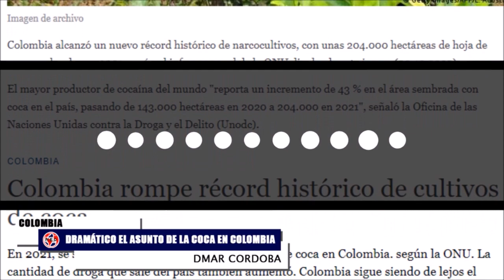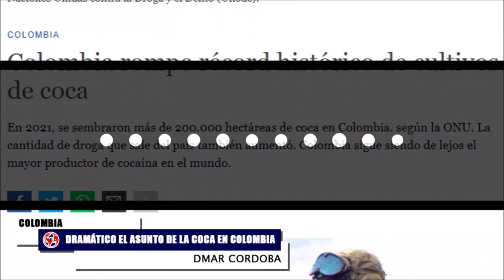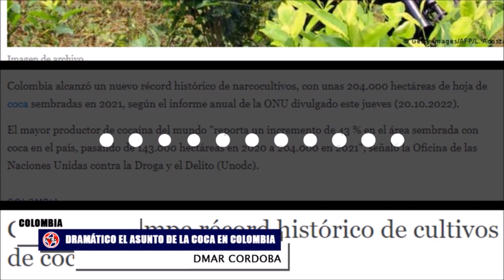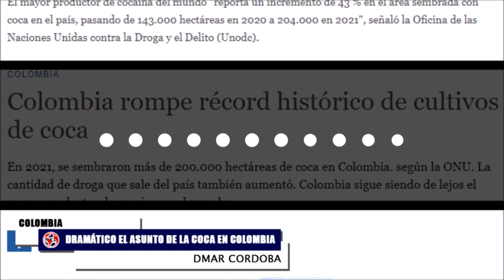URGENTE 🔴 REALMENTE DRAMÁTICO EL ASUNTO DE LA COCA EN COLOMBIA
Colombia rompe récord histórico de cultivos de coca. En 2021, se sembraron más de 200.000 hectáreas de coca en Colombia. según la ONU. La cantidad de droga que sale del país también aumentó. Colombia sigue siendo de lejos el mayor productor de cocaína en el mundo.